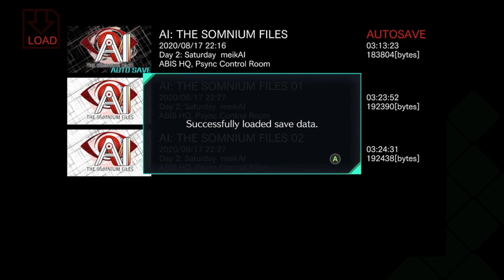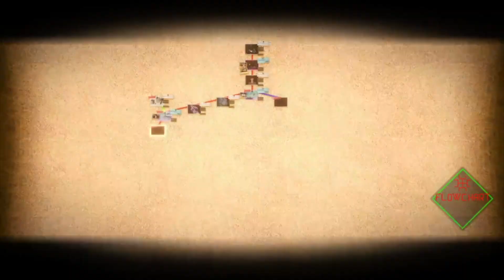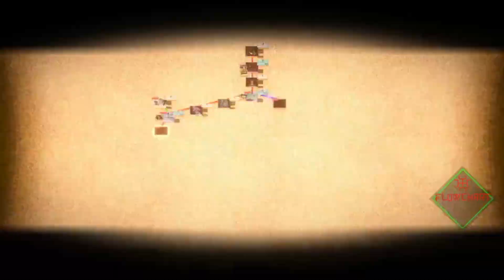AI: The Somnium Files (LIVE) #2 | TURN OF THE DIAL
Gina, Jake, and Allison play AI: The Somnium Files.